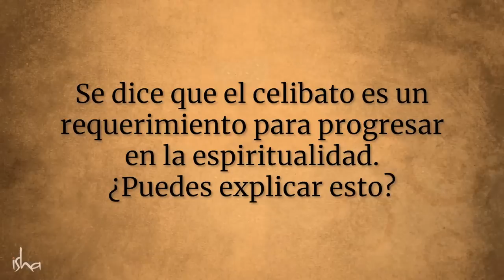¿Es necesario ser célibe para ser espiritual? | Sadhguru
¿Cuál es la importancia del celibato en el camino espiritual? Sadhguru explica que el celibato es solo la superficie de lo que alguna vez vino de una comprensión muy profunda. Describe brahmacharya como un esfuerzo para organizarnos de tal manera que todo lo que necesites esté dentro de ti, para moverte de ser un ser humano compulsivo a uno consciente.